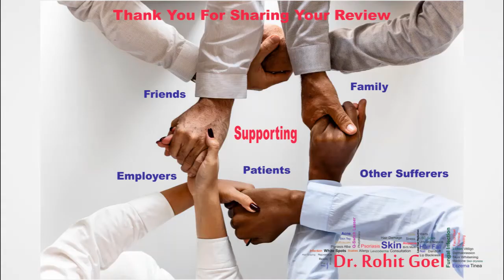psoriasis ayurvedic treatment | Dr. Rohit Goel( DTC skin clinic, GIADA )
From the beginning, treatment is very useful for Psoriasis. Dr. Rohit Goel can give you the best treatment for Psoriasis. He is a caring Dr. always ready to help his patients, he will help you with your daily food routine too, which includes your diet chart, drinking lots of water, and eating green, leafy vegetables.
Best Ayurvedic Dr. to get an appointment